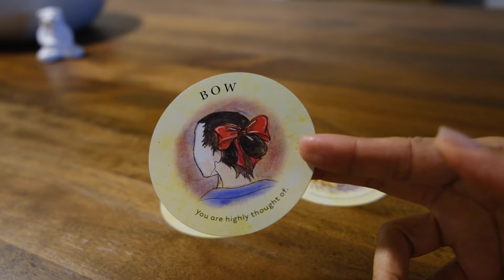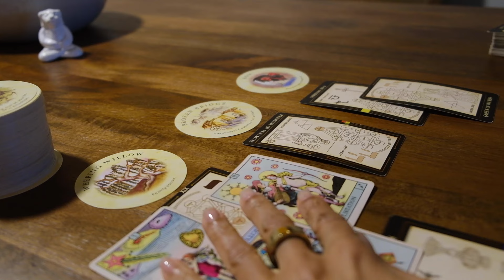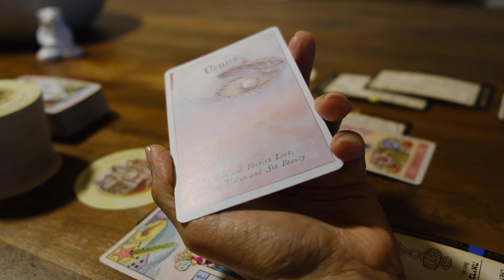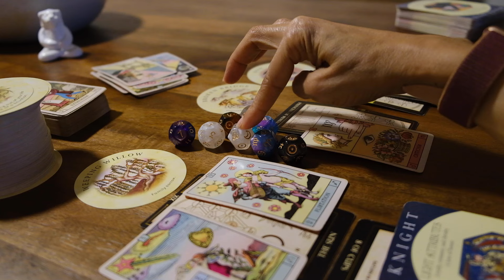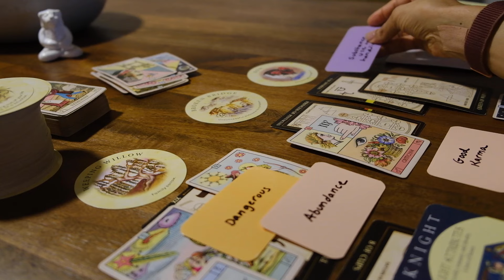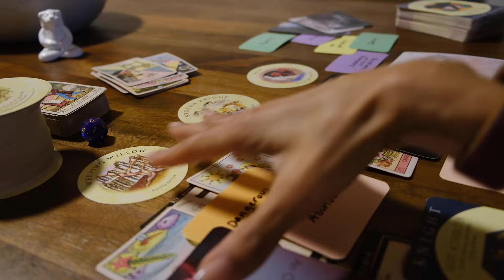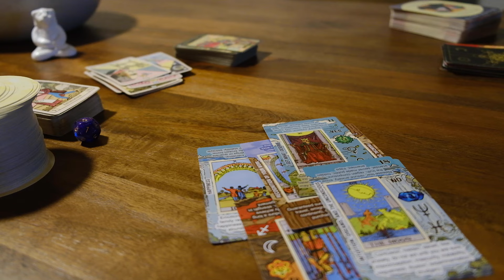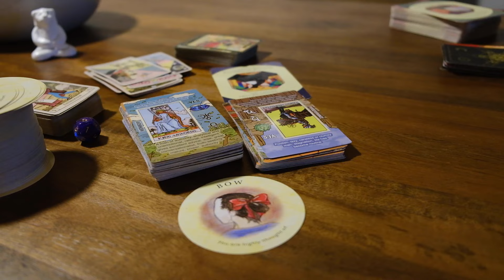Mean family in sorrow bcuz they couldn't stop this DM from seeing you for who you truly are 🤷🏽‍♀️